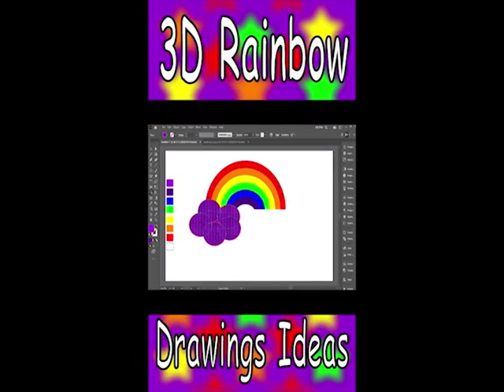3D Rainbow Draw